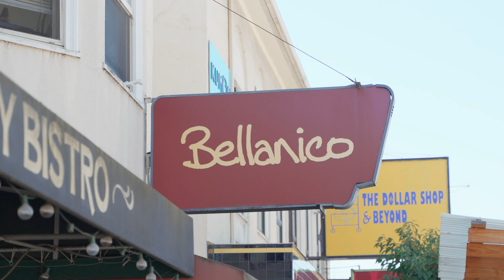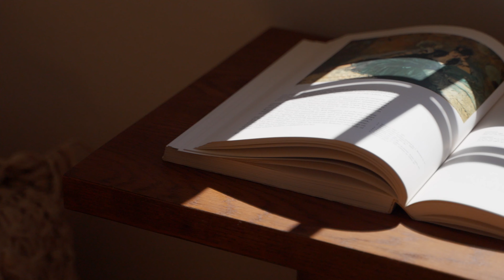105 Estates Dr. in Piedmont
Come take a tour of 105 Estates Dr. in Piedmont.